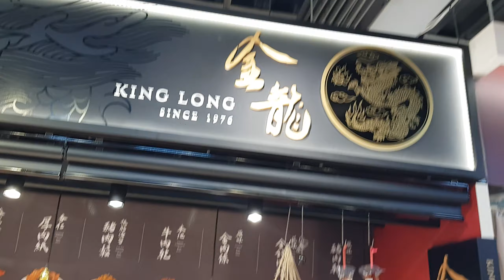🇹🇼 南門中繼市場 | 台北市場 | 近中正紀念堂 | 2020一月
1。中正紀念堂站
2。轉免費接駁巴士車程5分鐘抵達

臺北市公有南門市場，簡稱南門市場，是一座位在臺北市的公有傳統市場。該市場現以販賣乾貨及熟食聞名。2019年10月7日起為配合原址改建新南門大樓工程因此暫停營業，市場攤商10月17日集體移至位於杭州南路二段的南門中繼市場。為了方便民眾前往消費，臺北市政府在過渡期間加派免費接駁車接送。攤商預計2022年10月遷回新大樓